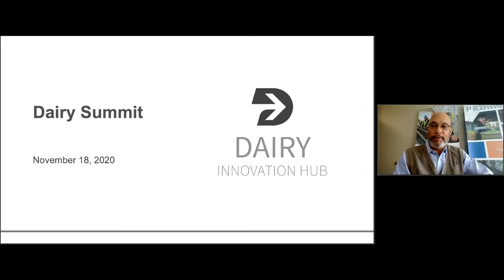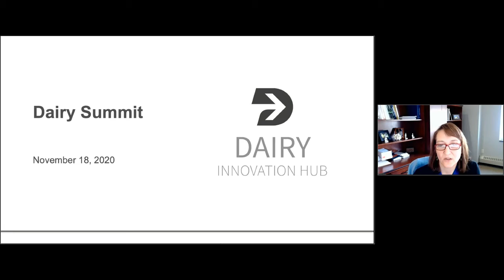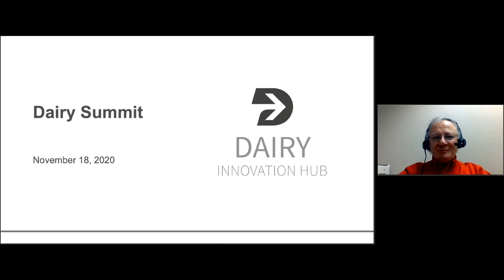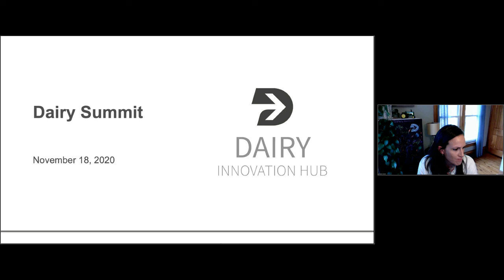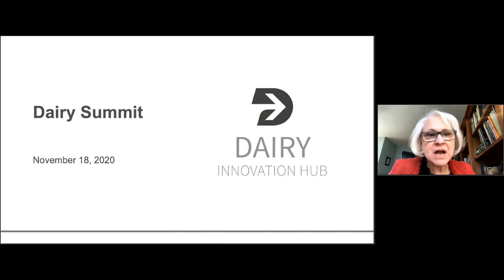2020 Dairy Summit: Welcome session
2020 Dairy Innovation Hub Dairy Summit
Wednesday, Nov. 18:
Virtual conference

10:00 a.m. | Welcome
• Dennis Shields, Chancellor, UW-Platteville
• Tammy Evetovich, Provost and Vice Chancellor for Academic Affairs, UW-Platteville
• Wayne Weber, Dean, College of Business, Industry, Life Science and Agriculture,
UW-Platteville
• Kate VandenBosch, Dean, College of Agricultural and Life Sciences, UW-Madison
• Dale Gallenberg, Dean, College of Agriculture, Food and Environmental Sciences,
UW-River Falls

Dennis J. Shields has been the Chancellor of UW-Platteville since 2010-11. Chancellor Shields has been actively involved in the national dialogue around diversity and inclusion in higher education. He has served as chair of the Diversity and Inclusion Working Group of the National Collegiate Athletics Association, Division III. Over the past decade, the racial and ethnic diversity of students at UW-Platteville more than doubled. In addition, the profile of racially and ethnically diverse students has shifted from being primarily African American to include a higher proportion of people who identify as Hispanic or Asian.

Dr. Tammy Evetovich began her appointment as Provost and Vice Chancellor for Academic Affairs on May 15, 2020. For more than 20 years, Evetovich served in a variety of roles at Wayne State College in Wayne, Nebraska. She was the dean of the School of Natural and Social Sciences at Wayne State College. She had been a professor in the Department of Health, Human Performance, and Sport since 2000, and served as chair of the department for seven of those years.

Dr. Wayne Weber has served as dean of BILSA since 2011 (with one year as interim). He joined the faculty at UW-Platteville in 1997 in the Biology Department where he served in the faculty for fourteen years. During this time, he was active in molecular phylogenetic research and engaging numerous students in that research resulting in multiple research presentations. Dr. Weber also served in leadership roles during this time including serving as Department Chair in the Biology Department and serving on faculty senate for six years.

Kate VandenBosch became dean of the UW-Madison College of Agricultural and Life Sciences in March 2012. Prior to that, VandenBosch was a professor of plant biology at the University of Minnesota in St. Paul. In 2001, she became head of the plant biology department there, but took a brief hiatus in 2006 to serve as interim dean of the newly formed College of Food, Agricultural and Natural Resource Sciences.